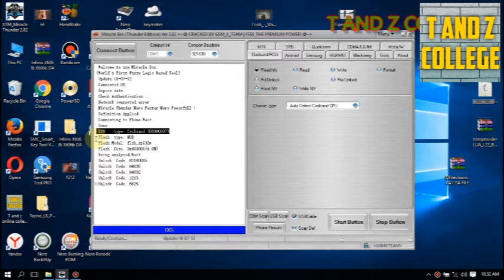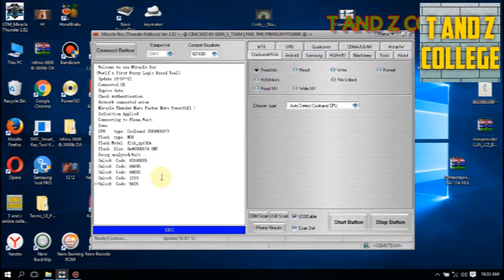BUNDY PASSWORD REMOVE @ FLASH SIMU